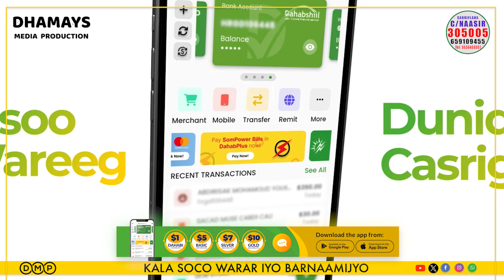Dad Badan Baa Moodayey inuu Kulmiye Balaayo Yahay Aan Waxba Laga Riixan Karayn..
Ka Mid noqo Dadka u horreeya ee hela abaal-marinno iyo muuqaallada Dhamays Media ka hor inta aan la daabacin. Iska diiwaangeli Halkan.

Dhamays Media Production' Waa mid ka mid ah shirkadaha ugu waaweyn warbaahinta Somaliland. Waxaanu bixinaa adeegyada warbaahinta sida muuqaalka wararka, iyo waraysiyada codka ah, Sido kale waxanu soo saarna Muuqaalada Xayaysiisyada Iyo Ganacsiga. Waxaanuna diiradda saareynaa soo gudbinta wararkii ugu dambeeyay ee Soomaalida iyo caalamka.